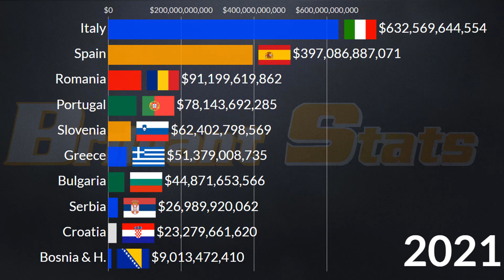Top Southern Europe Largest Exporting Countries since 1946 || Italy, Spain, Greece, Portugal, Cyprus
In this video we compare the largest Merchandise exporting Economies in Southern Europe from 1946 to 2022